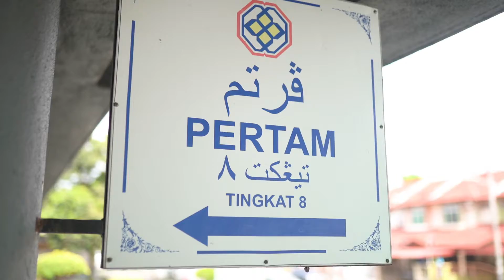Pertam Meeting Highlight by 9 Seconds Production